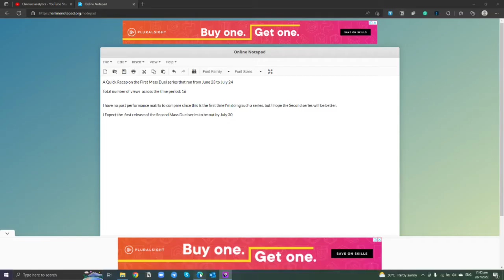Second Mass Duel series Announcement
Transcript:
A Quick Recap on the First Mass Duel series that ran from June 23 to July 24

Total number of views  across the time period: 16

I have no past performance matrix to compare since this is the first time I'm doing such a series, but I hope the Second series will be better.

I Expect the  first release of the Second Mass Duel series to be out by July 30